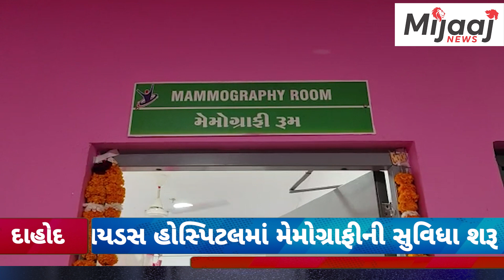Dahod News || દાહોદ ઝાયડસમાં મેમોગ્રાફીની સુવિધા શરૂ|| Mammography facility started in Dahod Zydus.